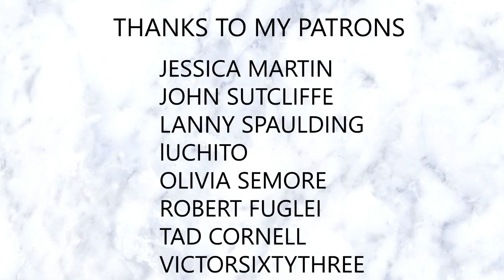Westworld 1x02 "Chestnut" Reaction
George Alexander
WIRRAL
CH32 9FU